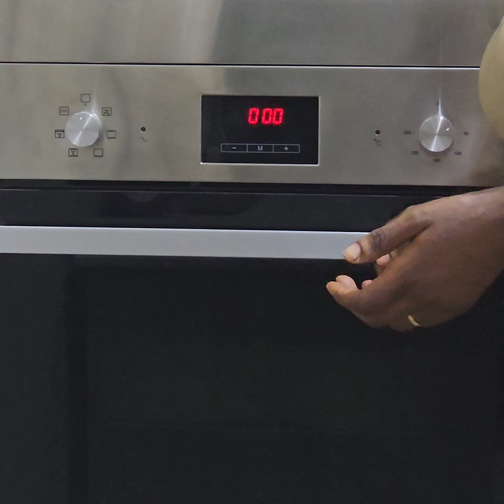Classic Chiffon Cake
This classic chiffon cake is soft, moist, and light as air.
It has the richness of a butter based cake and the fluffiness of a sponge cake.

This cake goes perfectly well with whipped cream and, of course, buttercream and can pair with any filling of your choice.

Check out my easy method of making this cake that fits any occasion.

INGREDIENTS

2 cups of flour

1½ cups of sugar

1½ teaspoons of baking powder

¼ teaspoon of salt

¾ cup of water or milk

¼ cup of vegetable oil or melted butter

2 teaspoons of vanilla flavour

½ teaspoon of cream of tartar

7 egg yolk

8 egg white

-Note: For sponge cakes, you must preheat your oven

-Line your pans with parchment paper before you start the process. Also, you do not need to grease your pan.

PROCEDURE

-In a bowl, mix all dry ingredients and set aside flour, baking powder, salt, 1 cup  of sugar( remember that  ½cup of sugar would be remaining, that would be used for the egg white).

In another bowl mix wet  ingredients and set aside (water, oil, vanilla flavour and egg yolk.)

Add your dry ingredients to your wet ingredients, mix properly until there is no lump, and set aside

In the mixer, add in egg white,use the balloon whisk and whisk, add cream of tartar, add in the remaining ½ cup of sugar gradually, and allow to whisk until soft or medium peak.
(Watch the video to understand medium peak)

-Fold in the egg white mixture gradually into the flour mixture, you have to be soft and easy in order not to deflate the eggs

-Divide mixture into two 6 or 8 -inch pan and bake at 180°c for 45mins to an hour.

Tada.. your cake is ready to enjoy.